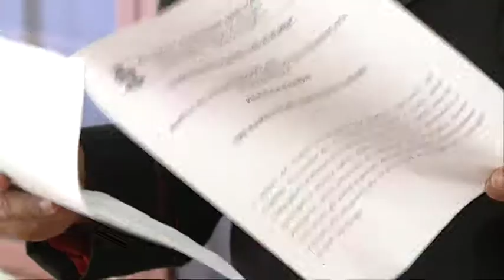Arrestati i tre rapinatori delle Popolare di Giulianova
Sono stati arrestati i rapinatori che ieri hanno messo a segno un colpo in banca a Giulianova. In meno di 6 ore i carabinieri di Teramo e Giulianova sono arrivati a scovare i rapinatori fino in Puglia, grazie alla collaborazione dei carabinieri di Bari.